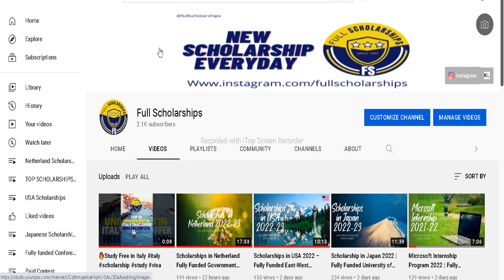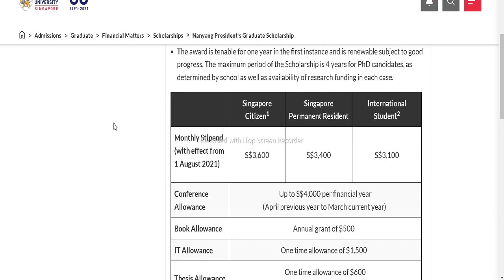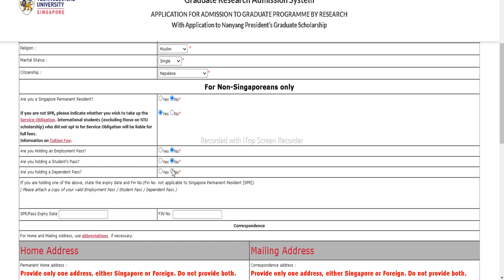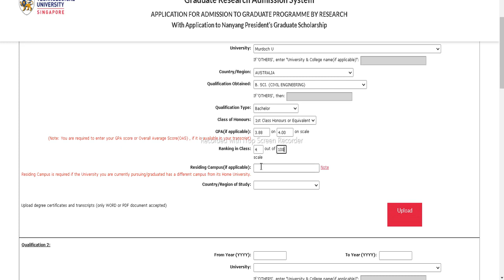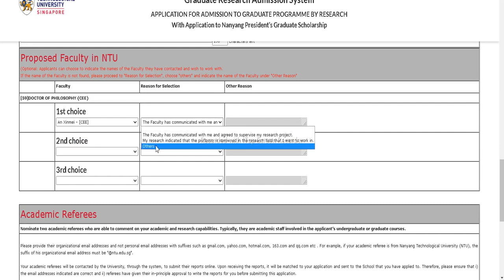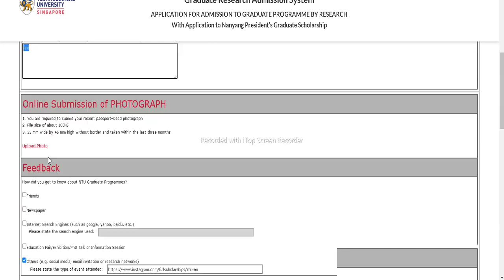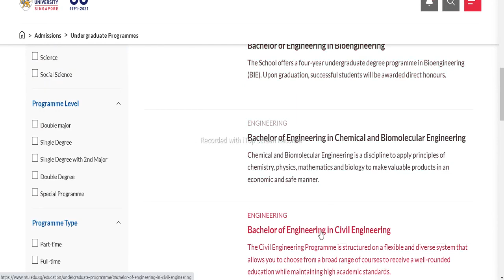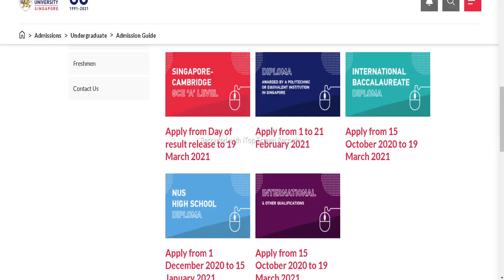Singapore Scholarships 2024 - 2025 - SINGA Scholarships for Masters and PhD Degree at NTU University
❤️ DETAILS - Singapore International Graduate Award (SINGA) for the January 2025 intake are now open. The SINGA Scholarship 2025 is only available for Master's Degree Programs Leading to a Ph.D. and PhD Degree Programs at NTU University.

1. "Singapore government scholarships for international students 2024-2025"
2. "Masters and PhD scholarships in Singapore 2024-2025"
3. "NTU University scholarships for postgraduate studies"
4. "SINGA scholarship application process and requirements"
5. "Fully funded scholarships in Singapore for 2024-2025"
6. "NTU Singapore scholarships for foreign students"
7. "Scholarships for Masters and PhD at Nanyang Technological University"
8. "SINGA scholarship eligibility criteria and selection process"
9. "Financial aid for international students in Singapore 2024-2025"
10. "NTU research scholarships for postgraduate students"
11. "SINGA scholarship benefits and support services"
12. "Singapore Scholarships for science and engineering fields"
13. "NTU scholarships for students from developing countries"
14. "Application deadlines for SINGA scholarships 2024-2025"
15. "Scholarships for women in STEM at NTU Singapore"
16. "SINGA scholarships for social sciences and humanities"
17. "NTU University academic excellence scholarships"
18. "International student life at NTU under SINGA program"
19. "Singapore scholarships for research-based programs"
20. "NTU scholarships for outstanding academic achievements"
21. "SINGA scholarship interview tips and preparation"
22. "Postgraduate funding opportunities in Singapore 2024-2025"
23. "NTU scholarships for information technology and computer science"
24. "SINGA scholarships for environmental science and sustainability"
26. "NTU University scholarships for innovation and entrepreneurship"
27. "SINGA scholarships for healthcare and medical research"
28. "Singapore scholarships for international relations and diplomacy"
29. "NTU scholarships for artificial intelligence and machine learning"
30. "SINGA scholarship success stories and alumni achievements"
31. "Financial planning for international students under SINGA program"
32. "NTU scholarships for communication and media studies"
33. "SINGA scholarships for renewable energy and sustainability"
34. "NTU scholarships for architecture and urban planning"
35. "Singapore scholarships for data science and analytics"
36. "SINGA scholarships for economics and finance studies"
37. "NTU scholarships for aerospace engineering and technology"
38. "SINGA scholarships for food science and technology"
39. "NTU scholarships for transportation and logistics studies"
40. "SINGA scholarships for international law and legal studies"
41. "Singapore scholarships for social work and community development"
42. "NTU scholarships for applied mathematics and statistics"
43. "SINGA scholarships for creative arts and design"
44. "NTU scholarships for biotechnology and bioengineering"
45. "SINGA scholarships for materials science and engineering"
46. "NTU scholarships for political science and public policy"
47. "SINGA scholarships for psychology and behavioral sciences"
48. "NTU scholarships for marine science and oceanography"
49. "SINGA scholarships for cultural studies and anthropology"
50. "NTU scholarships for robotics and automation technologies"